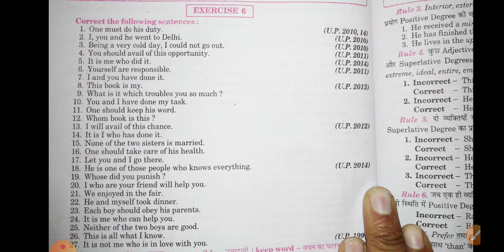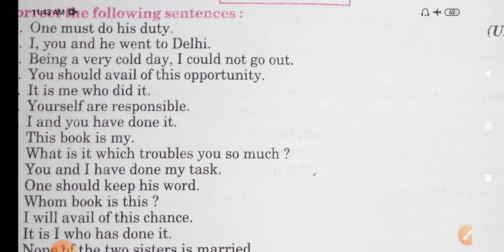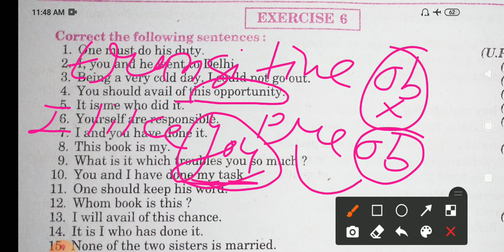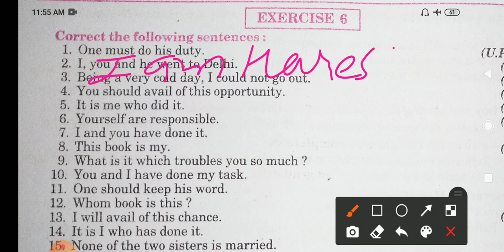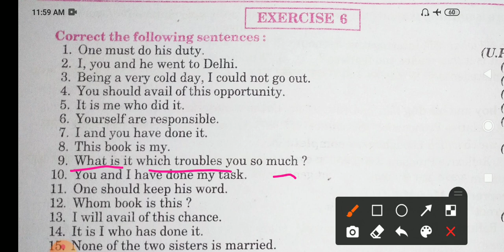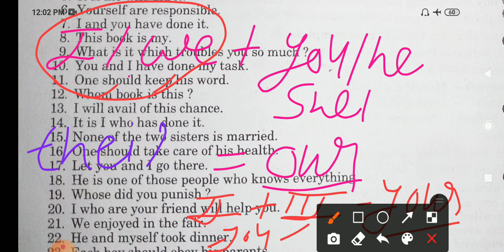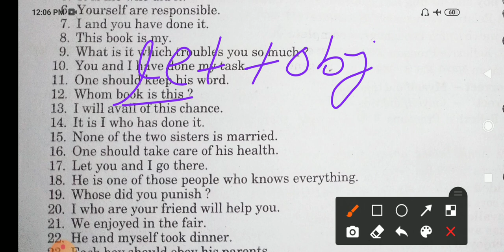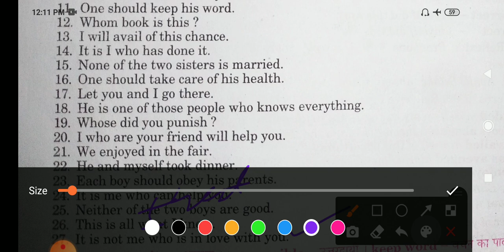Pronoun Solved Exercise | syntax class 12 up board | one must do his duty | syntax exercise 6a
Pronoun solved exercise
pronoun solved exercise class 12
pronoun in English grammar
pronoun solved exercise UP Board class 12
syntax pronoun solved exercise class 12
syntax Class 12 Pronoun solved exercise